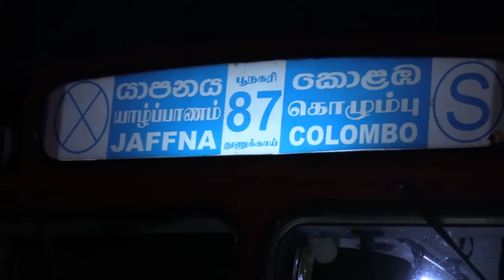இ.போ.ச. யாழ்ப்பாணம் சாலை ஊழியர்கள் தொழிற்சங்க நடவடிக்கை